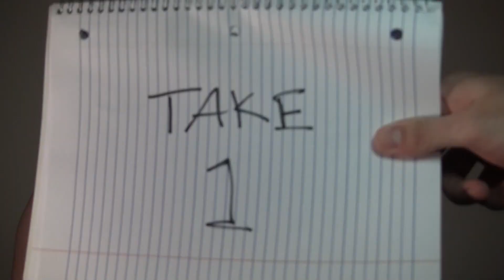Wright State Golf Workout